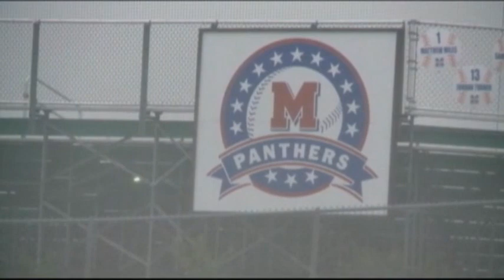Raw: Flooding Strands Motorists in Waco, Texas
A powerful spring storm produced heavy rain and frequent lightning that caused widespread street flooding Monday night in the Waco, Texas area leaving some motorists stranded and leading to some high-water rescues. (May 13)